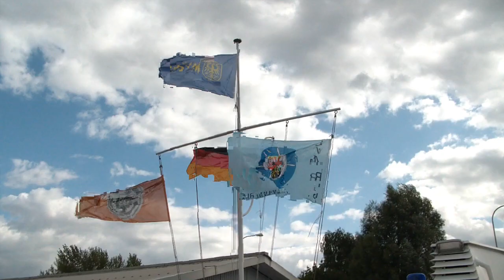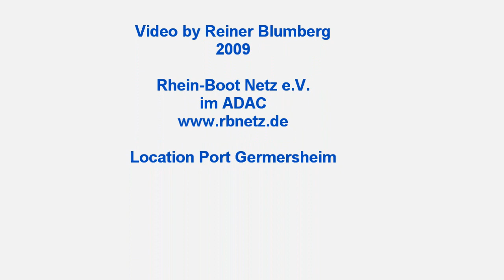Rhein - Wasserski Germersheim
Beim Tag des Wassersports 2009 präsentierten die Wasserskifreunde ihr Können.